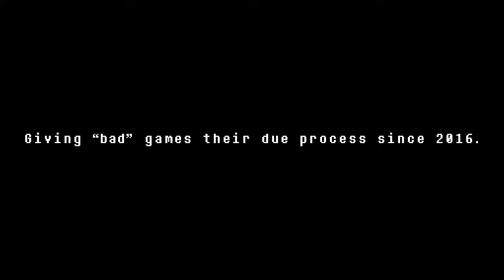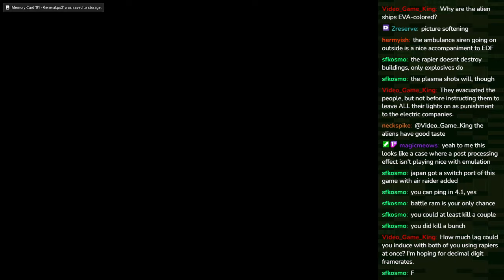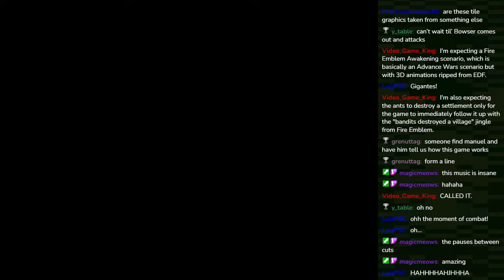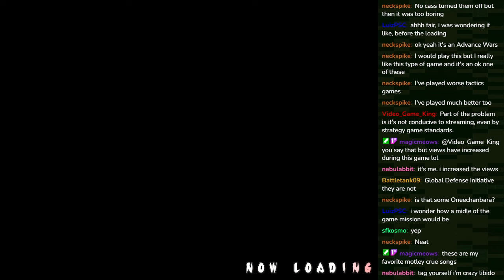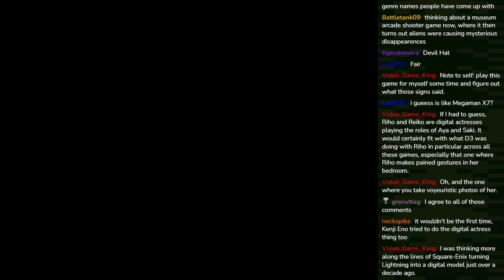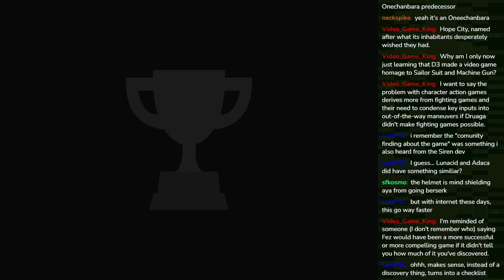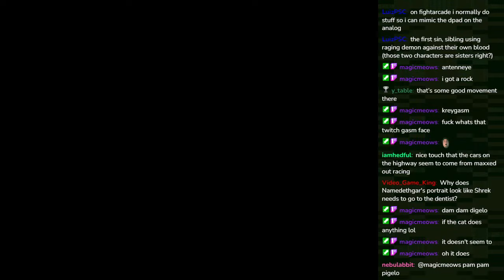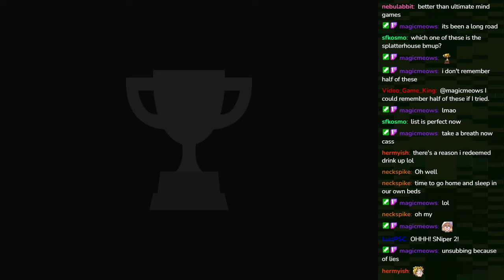Simple 2000 EuroTrip! [#08 / End] - Bad Game Hall of Fame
Cass and Charkie finally draw the 'Simple 2000 EuroTrip' to a close, as we cover the last handful of D3Publisher PS2 budget games to make the voyage from Japan to Europe. Don't miss the exciting conclusion!

GAMES PLAYED:
0:00 - Opening
0:26 - Stream Intro
3:08 - Global Defense Force (2007, PS2)
41:39 - Global Defense Force: Tactics (2007, PS2)
1:12:01 - Zombie Hunters [aka 'Zombie Zone: Other Side'] (2005, PS2)
1:33:38 - Zombie Hunters 2 (2006, PS2)
1:54:42 - Intermission
1:58:09 - All-Star Fighters (2007, PS2)
2:45:05 - Rankings
2:53:40 - ???
2:55:45 - Closing